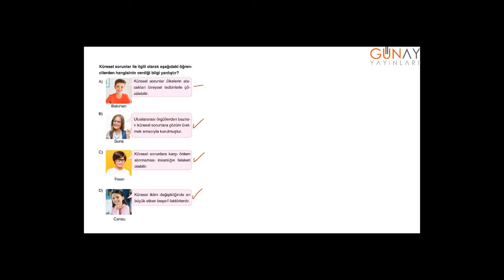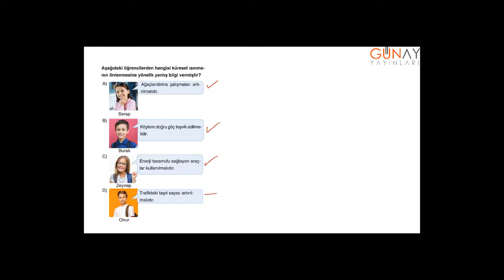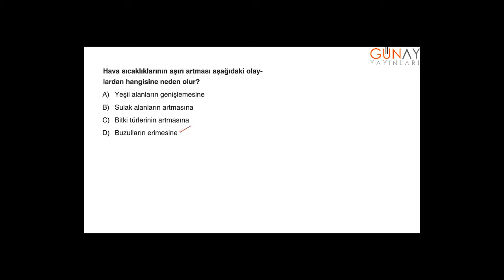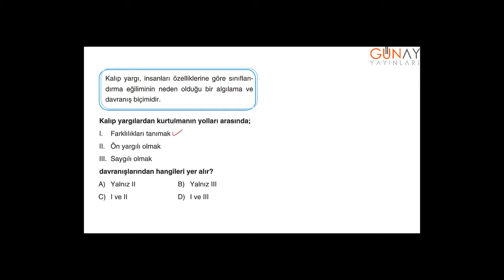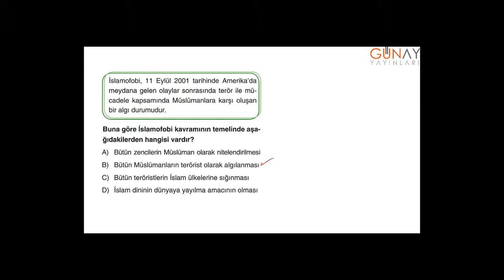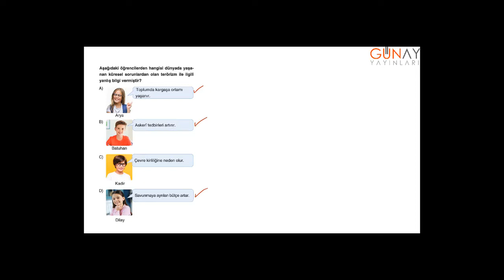Zoom Sosyal Bilgiler 7_7.Ünite: Küresel Bağlantılar Tarama Testleri 2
Zoom Sosyal Bilgiler 7
7.Ünite: Küresel Bağlantılar
Tarama Testleri 2